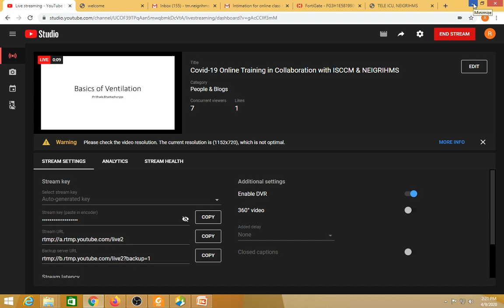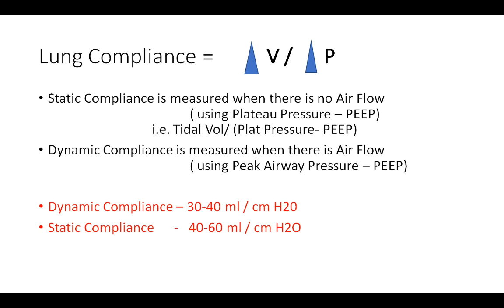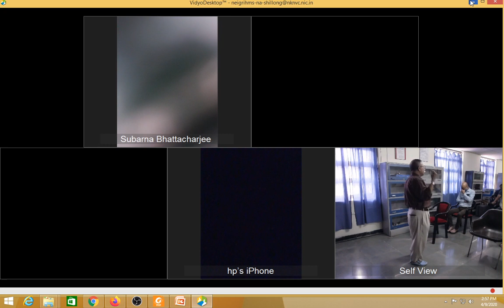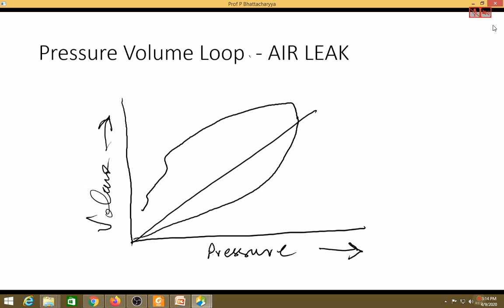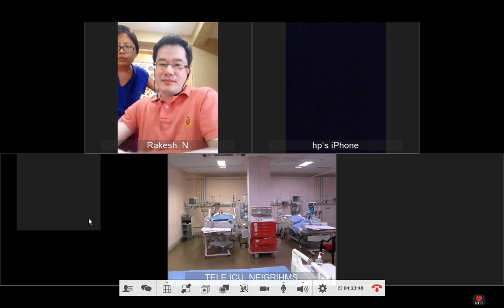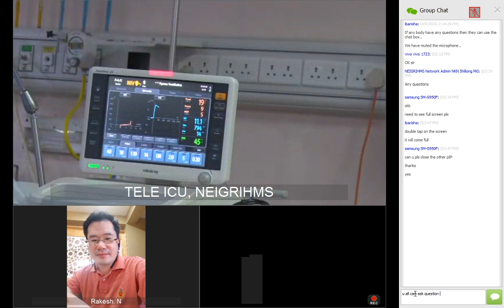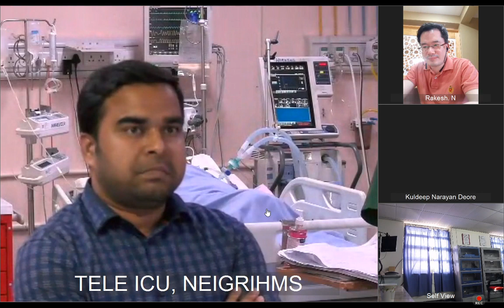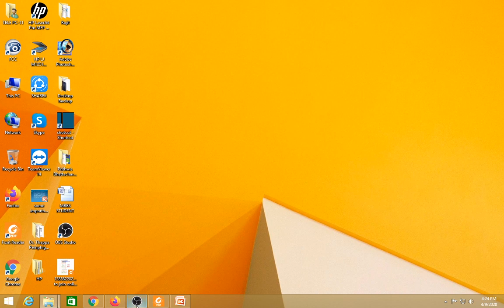Covid-19 Online Training in Collaboration with ISCCM & NEIGRIHMS